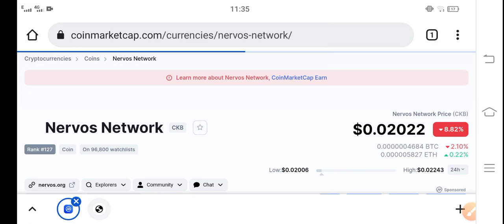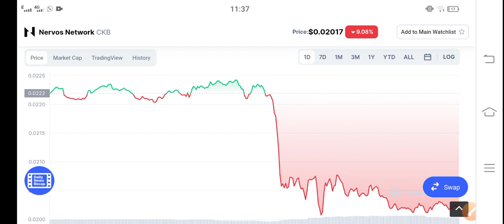CKB Quick Crash! || Nervos Network Price Prediction & News Today! CKB Today News